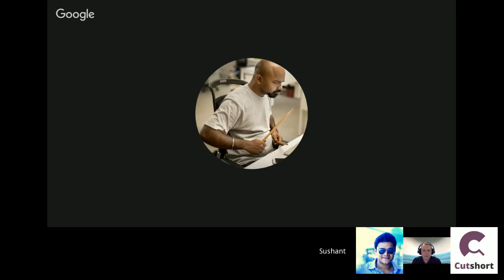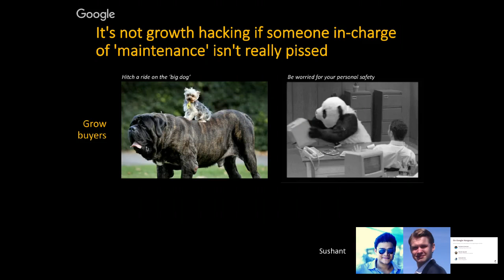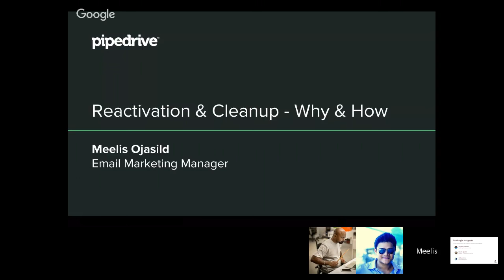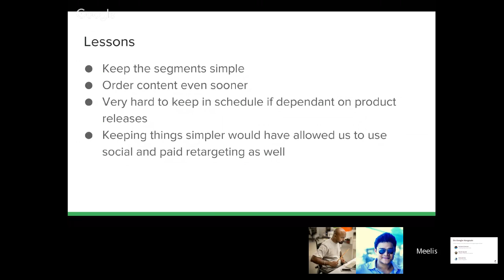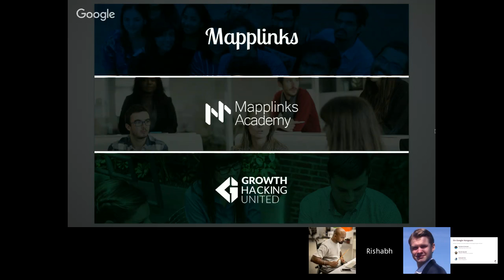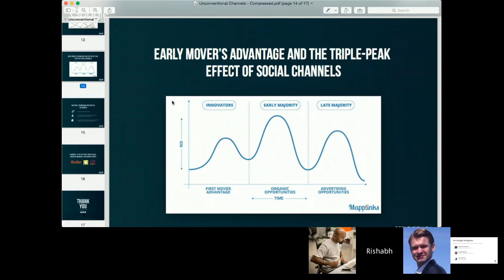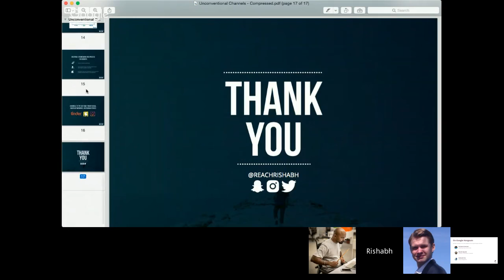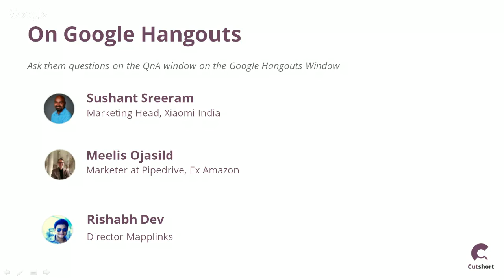DigiHackers for Digital Marketers and Growth Hackers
Growth is the life-blood of a startup. But achieving growth is as much an art as it's a science. Tune in to hear from top growth hackers & digital marketers who have nailed this. After the talk, there will be exciting job opportunities at some of the best companies in India.

SPEAKERS
→ Meelis Ojasild, Co-founder at Kypsis.com
→ Rishabh Dev, Co-founder at Mapplinks.com
→ Sushant Sreeram, Marketing Head at Xiaomi India

Visit Cutshort.io